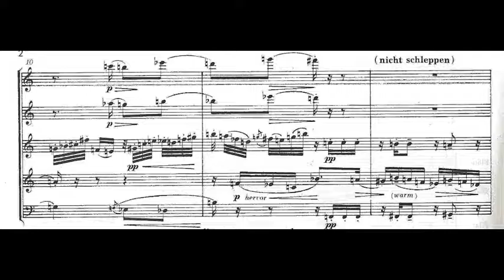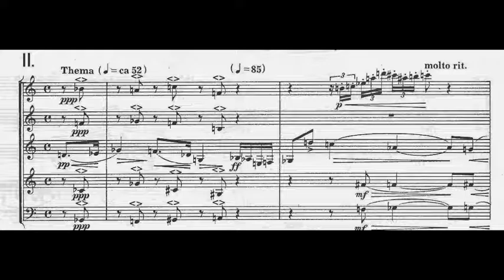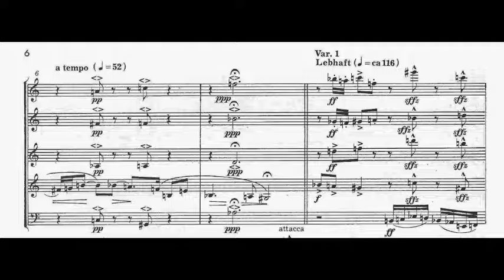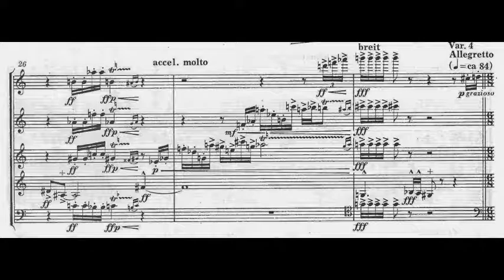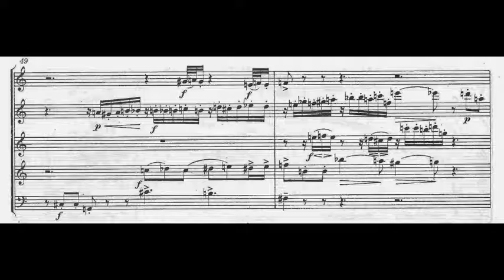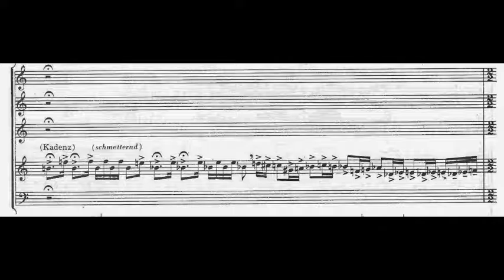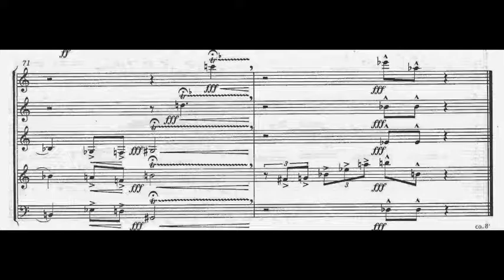Eisler, Divertimento für Bläserquintett (score); Soni Ventorum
A performance of Hanns Eisler's Divertimento für Bläserquintett, Op. 4 (1923) by the Soni Ventorum wind quintet.

FAQ

Q:  When did this performance take place?

A:  They are members of the Soni Ventorum quintet: Felix Skowronek, flute; Laila Storch, oboe; William McColl, clarinet: Christopher Leuba, horn and Arthur Grossman, bassoon.

Q:  Where are there more recordings of this group?